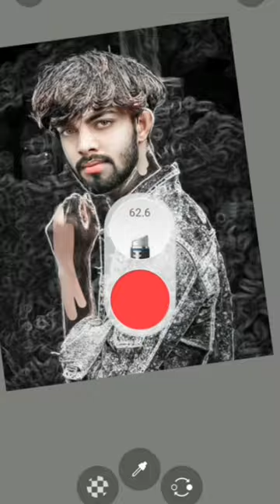Kabhi Sam dale